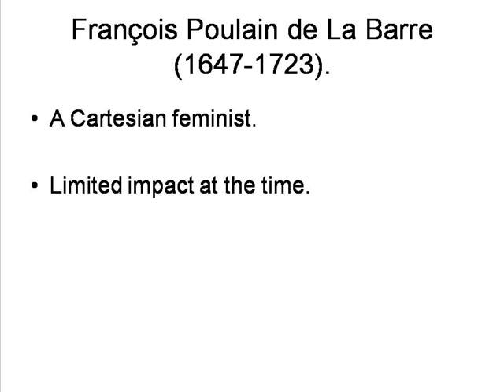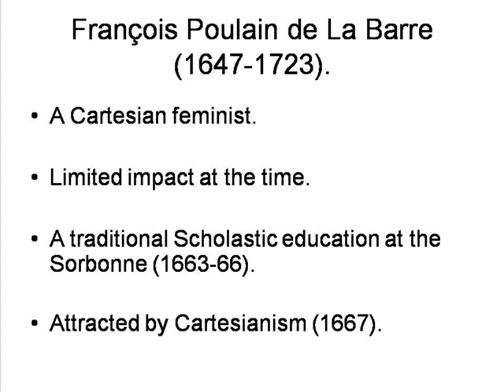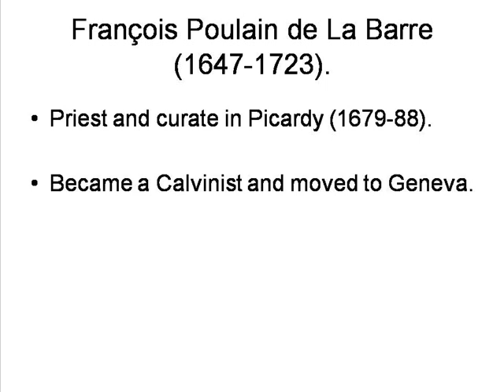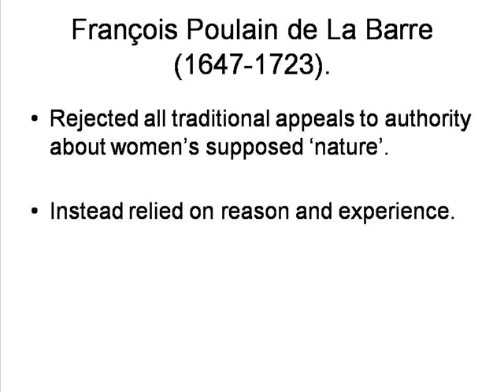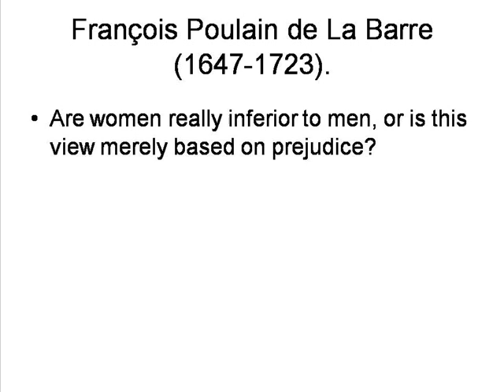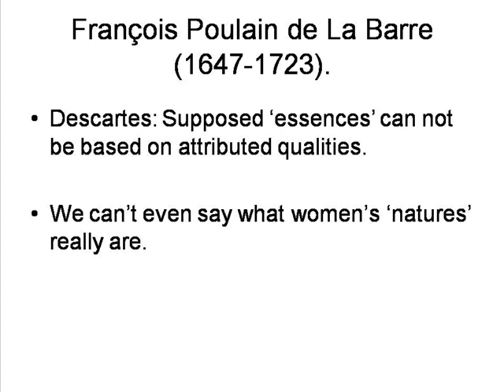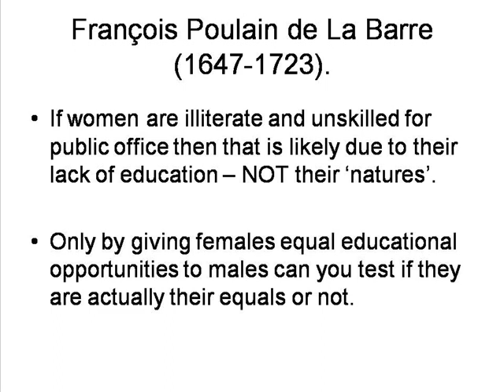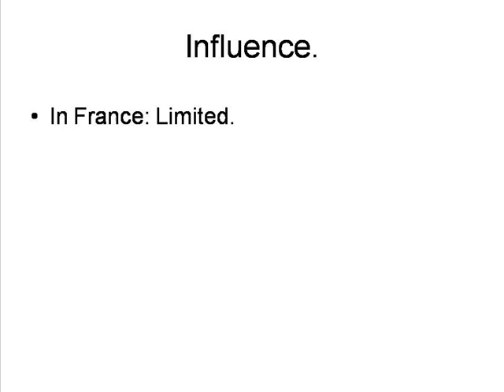François Poulain de la Barre: A Cartesian Feminist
By Peter Smith. A brief summary of the feminist ideas of François Poulain de la Barre, a 17th C French Cartesian. The entry in Desmond Clarke in the SEP provides an overview For a detailed study see Siep Stuurman. François Poulain de la Barre and the Invention of Modern Equality, Cambridge, MA and London: Harvard University Press, 2004.